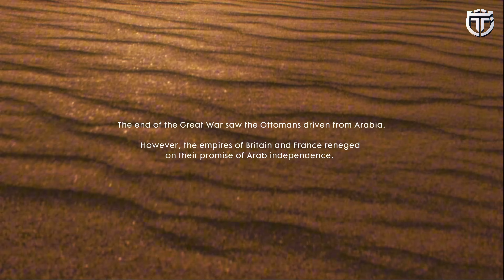Battlefield 1 Campaign | Mission 17 - Hear The Desert (HARD) [Nothing Is Written] + Final Message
This is one of my favorite games from the Battlefield franchise. Great storyline with a ton of history. The loading song "Zajdi Zajdi' was my grandfather's favorite song, so it holds a dear place in my hearth.
Here are all the missions in Battlefield One (1) Campaign:

Introduction to the game. A desperate German breakthrough threatens the position held by the US 369 Infantry, the "Harlem Hellfighters".

1. Through Mud and Blood - Through Mud and Blood is a tank-themed scenario taking the player through armored warfare in Europe.

3. Avanti Savoia - Set in the high mountains, players take the role of an Italian commando at war with Austrian and Hungarian forces

Final Message is included in the last video.